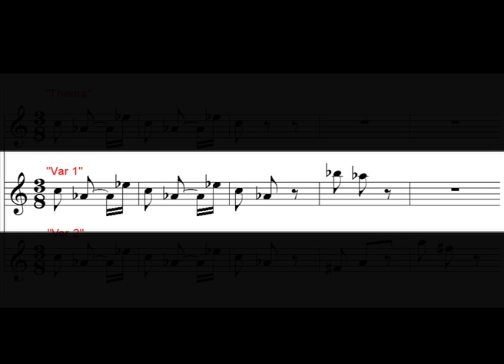Amsel in meinem Hof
Eine Amsel wiederholt mehrfach eine klare Tonfolge und fügt sich variierende Schlußphrasen hinzu. Notensatz von Oliver Schneller. Tilman Küntzel 2006